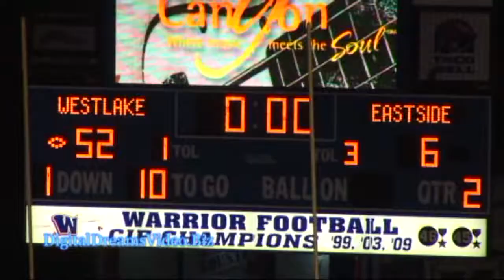Westlake High School vs Eastside 1st Rd 2011 CIF Football Playoff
Westlake High school 59 Eastside 12 1st Round 2011 CIF Playoff . BY Digital Dreams Video